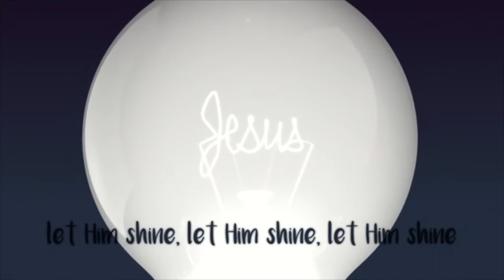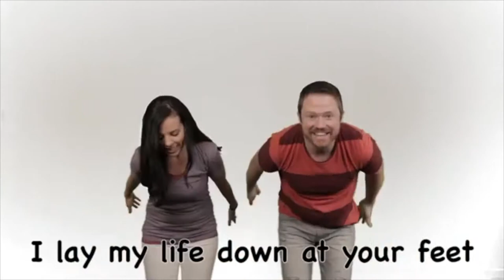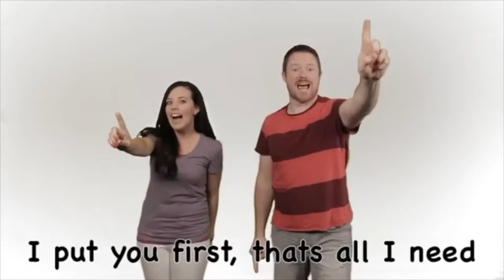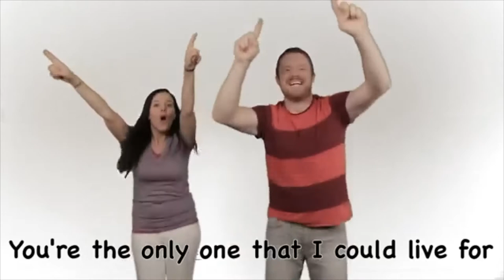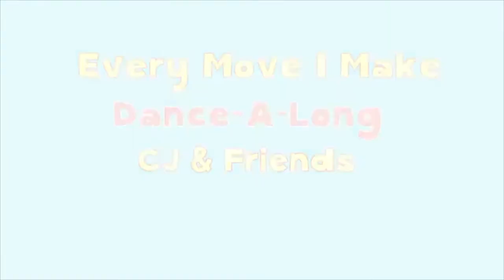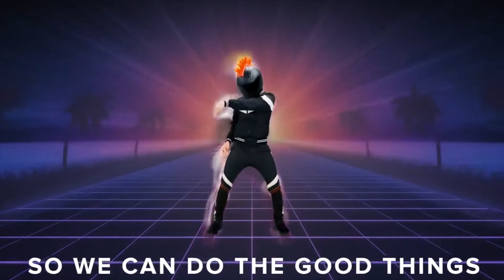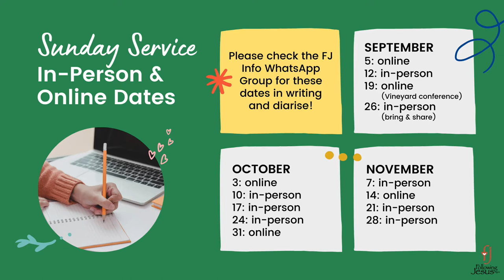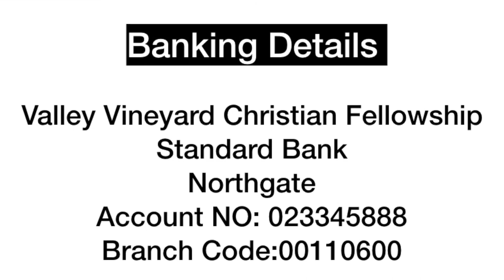Ephesians Series Overview - Paballo Thekiso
Perhaps more than any other book of the Bible, the Book of Ephesians emphasizes the connection between sound doctrine and right practice in the Christian life. Far too many people ignore "theology" and instead want to only discuss things that are "practical." In Ephesians, Paul argues that theology is practical. In order to live out God's will for us in our lives practically, we must first understand who we are in Christ.
As a community of believers in the church our role is to equip one another with relevant, contextual and practical theology tools that will prepare us for everyday living.THE GOSPEL STORY THAT SHAPES EVERY PART OF OUR EVERYDAY STORY.